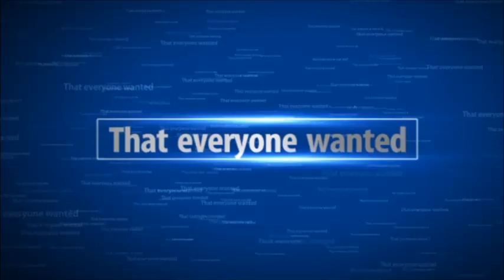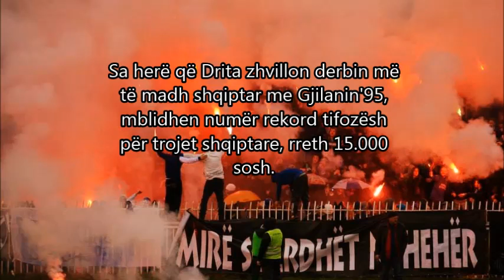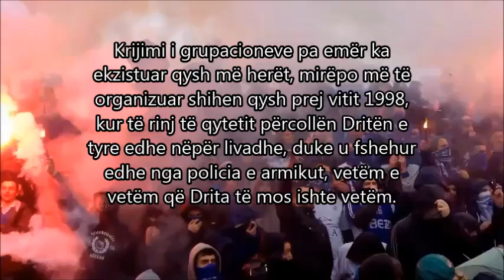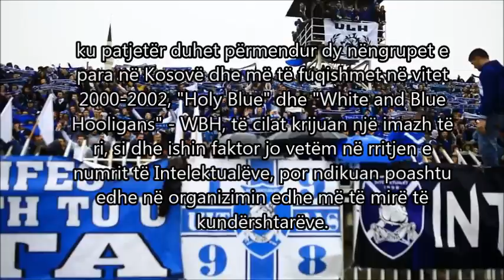FC DRITA 1947 ( Intelektualet ) Short Documentary.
Video made by : Endrit Demaj